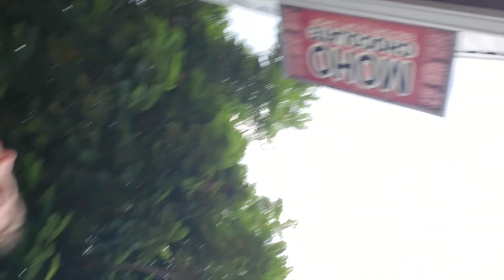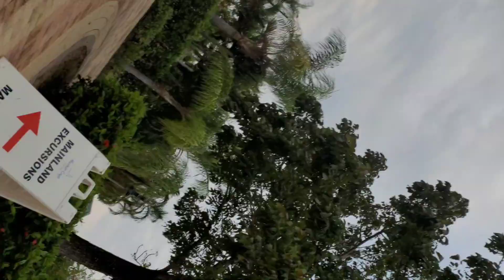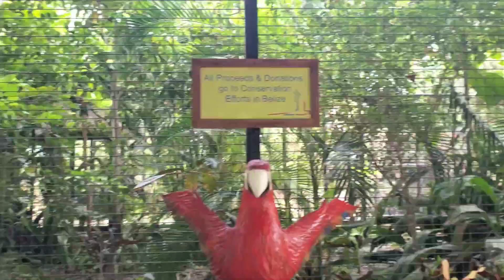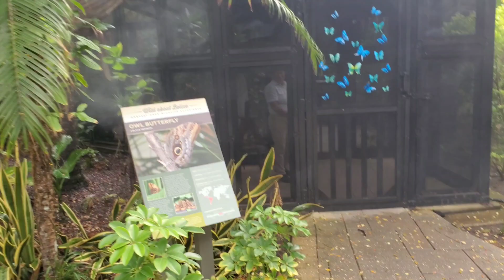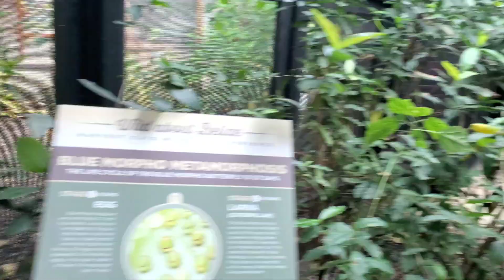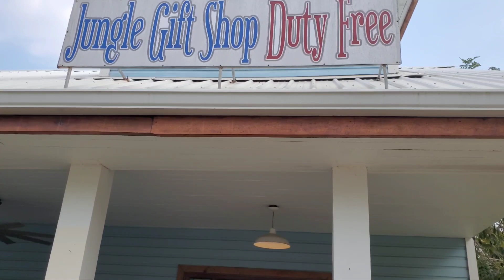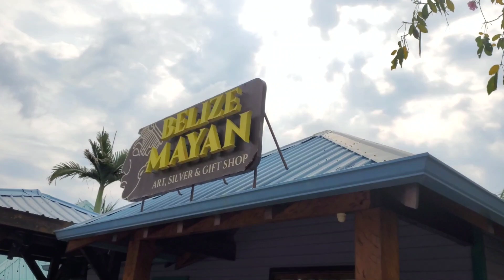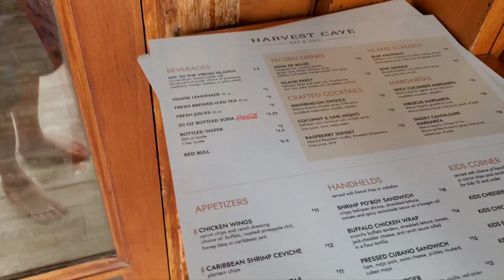Harvest Caye, Belize. Off the Norweigen Breakaway.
Exploring Harvest Caye in Belize.